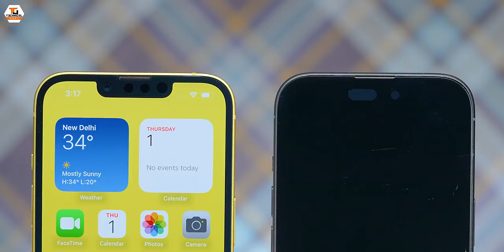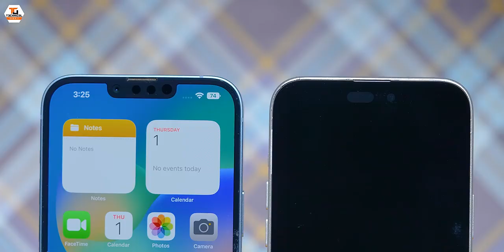iPhone 15 Series First Look Crazy New Upgrade ✅